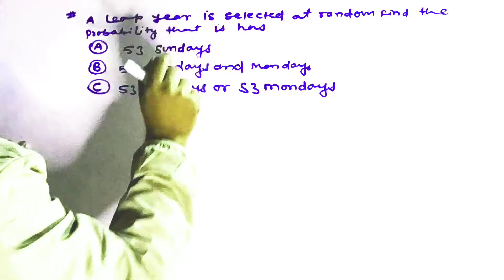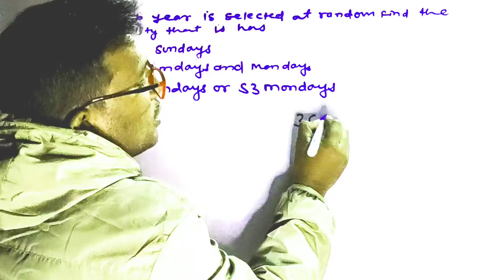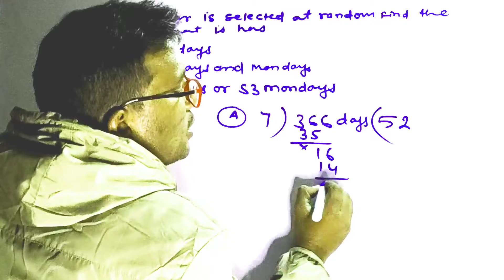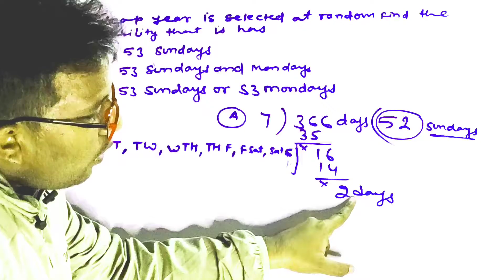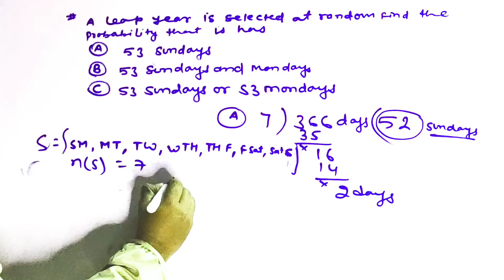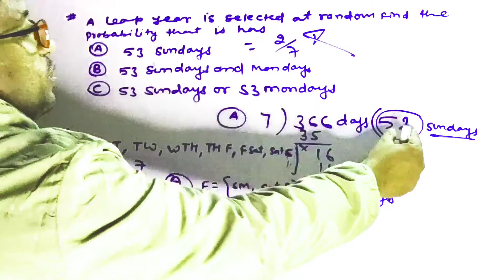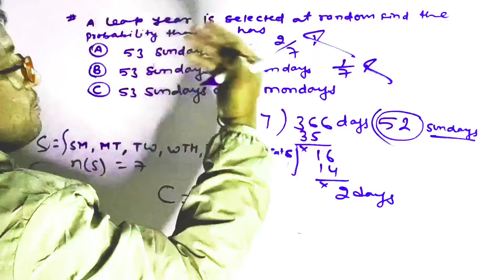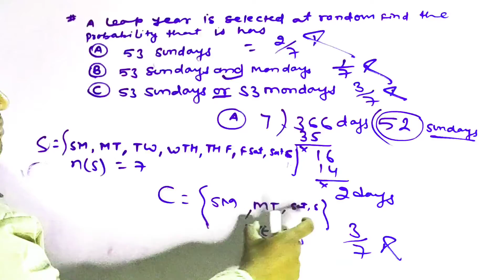PROBABILITY OF 53 SUNDAY| 53 SUNDAY MONDAY IN A LEAP YEAR| लिप YEAR में 53 रविवार आने की प्रायिकता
PROBABILITY OF 53 SUNDAY| 53 SUNDAY MONDAY IN LEAP YEAR| लिपि YEAR में 53 रविवार आने की प्रायिकता

H!  In this video you will learn probability of leap year getting 53 sunday or 53 sunday And monday ABOUT THE CHANNEL IN THIS CHANNEL YOU CAN LEARN MATH FOR ALL COMPETITIVE EXAM AND YOU CAN LEARN REASONING AND SCIENCE ALSO.  AND YOU CAN LEARN COMPLETE COURSE OF MATH PHYSICS FOR AIR FORCE NAVY AND NDA I WANT TO HELP THE STUDENT FOR COMPETITIVE EXAMINATION BY THIS CHANNEL SO YOU CAN ACHIEVE MORE KNOWLEDGE FROM HERE THANK YOU OUR SOCIAL MEDIA LINK: INSTAGRAM

find the probability of 53 sundays in a leap year
probability of getting 53 sundays in a leap year
what is the probability that a leap year has 53 sundays
probability of 53 sundays in a leap year
probability,probability of having 53 sundays in a leap year
probability of 53 sundays in a leap and non leap year
classic x probability of sunday in a leap year
probability of 53 sundays in leap year
leap year
53 sundays in leap year probability

वर्ष में 53 रविवार होने की प्रायिकता कैसे ज्ञात करें
प्रायिकता

लीप वर्ष की प्रायिकता
अधिवर्ष में 52 रविवार की प्रायिकता कैसे ज्ञात करें
अधिवर्ष में रविवार के 53 होने की प्रायिकता कैसे ज्ञात करें
किसी लीप वर्ष में किसी वार के 53 होने की प्रायिकता कैसे ज्ञात करें
अलीप वर्ष की प्रायिकता
किसी वर्ष में किसी वार के 53 होने की प्रायिकता कैसे ज्ञात करें
किसी लीप वर्ष में किसी वार के 52 होने की प्रायिकता कैसे ज्ञात करें
लोंद वर्ष की प्रायिकता

प्रायिकता
प्रायिकता कक्षा 10
प्रायिकता कक्षा 12
प्रायिकता सूत्र
प्रायिकता trick
प्रायिकता ट्रिक
प्रायिकता क्या है
प्रायिकता के सवाल
प्रायिकता निकालना
प्रायिकता class 12
प्रायिकता के सूत्र
प्रायिकता का परिचय
प्रायिकता सिद्धांत
प्रायिकता की परिभाषा
प्रायिकता क्या होता है
प्रायिकता शार्ट ट्रिक
प्रायिकता कक्षा 10 गणित
कैसे निकालें प्रायिकता
प्रायिकता किसे कहते हैं
प्रायिकता कक्षा 12 ncert
प्रायिकता कैसे ज्ञात करें
ताश के गड्डी वाली प्रायिकता

probability
probability math
probability class 12
simple probability
probability distribution
probability tricks
probability basics
probability examples
probability rules
probability class
probability theory
probability in hindi
probability chapter
probability problems
probability concepts
probability explained
concept of probability
probability short trick